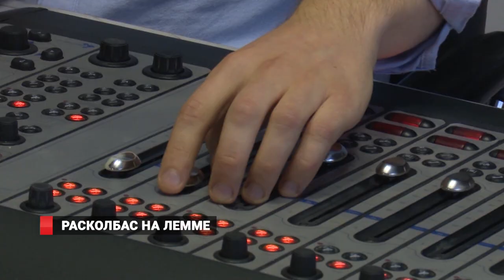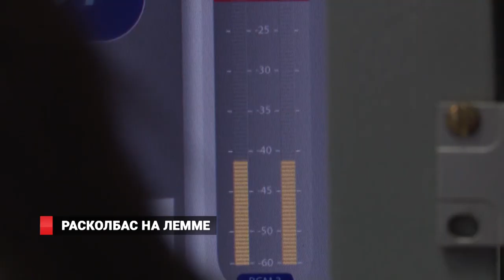Расколбас на Лемме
Яркая акция под названием  « В октябре на Лемме-полный расколбас!»  с подарками для автовладельцев продолжается на радио «Лемма». Всю неделю радиоведущие ездят по городу и дарят призы   от генерального спонсора – сети магазинов белорусских деликатесов «Белорусочка».От автомобилистов требуется лишь одно: догадаться по подсказкам где находится леммамобиль и приехать к нему первым.